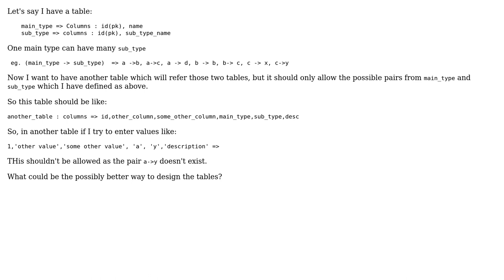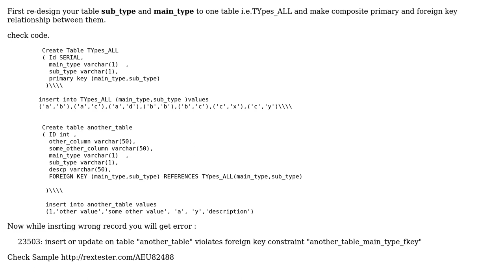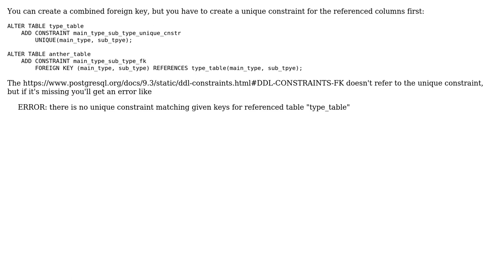Restrict possible values in one-to-many relationship (2 Solutions!!)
Restrict possible values in one-to-many relationship

With thanks & praise to God, and with thanks to the many people who have made this project possible! | Content (except music & images) licensed under CC BY-SA | Music | Images & others | With thanks to user Mr. Bhosale user Kedar Parikh user clemens and the Stack Exchange Network Trademarks are property of their respective owners. You are responsible for your own actions.